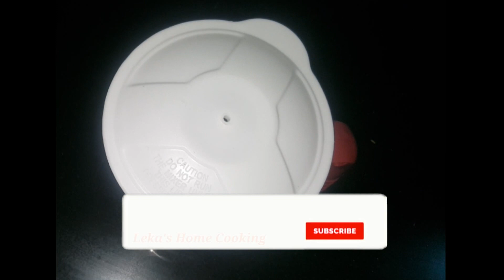Capsicum Mushroom Dosa / குடைமிளகாய் காளான் தோசை/ Dinner & Breakfast Recipe/ Stuffed Dosa Recipe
Capsicum mushroom dosa is different taste and yummy dosa recipe.dinner & Breakfast recipe stuffed  dosa recipe. Ttry this recipe at your home and send feed back about this recipe at my comment box.

Cook Time : 20 mins

Serve : 4

Ingredients :

Mushroom 200 g

Capsicum 1

Ginger 1 slice chopped

Sombu / fennel seed 1 tsp

Curry Leaf

Dosa Batter  500 g